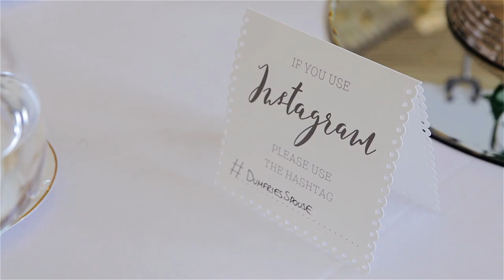Beth and Robert ~ highlights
Here is Bethany and Robert's highlights film that we shot shot at the beautiful Dumfries House, a stunning Scottish Estate and 18th-Century house when we had that glorious weather! A bright summers day and an wonderful location for a wedding! Great to work with Paul and Kathryn Walker again.

We got a lovely message from them both when we delivered the final production.

"Hi Elaine and Allister, We watched the films on the USB and absolutely LOVE it!!
Thanks you so much we can't wait to share it with our family and friends.
Beth and Robert xx